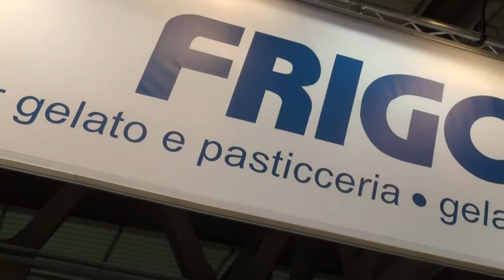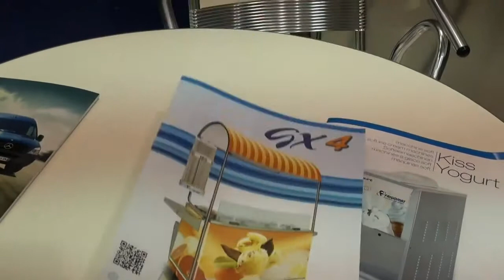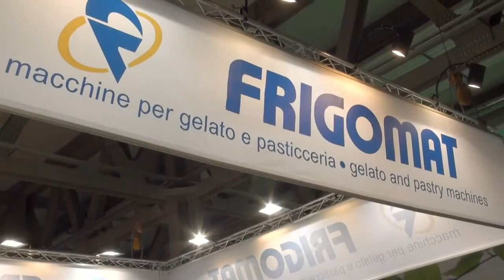Frigomat fiera Milano 21-25 ottobre 2011